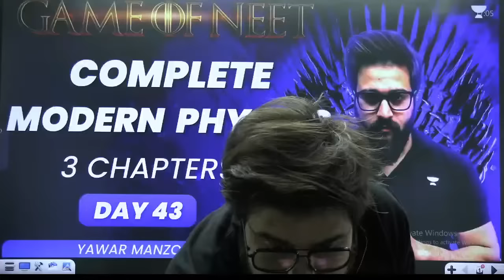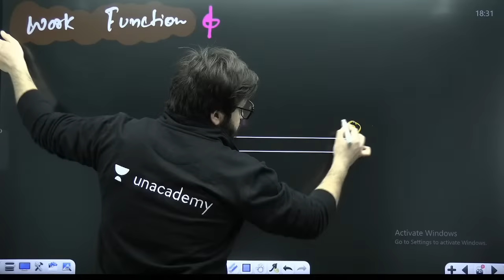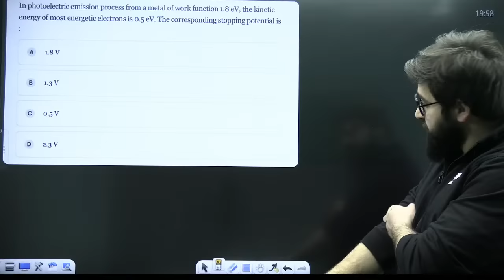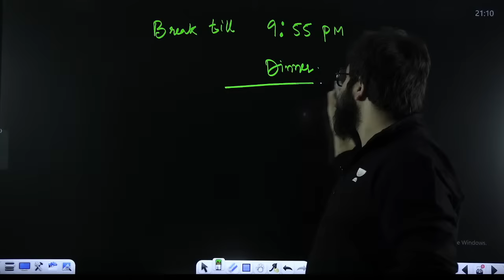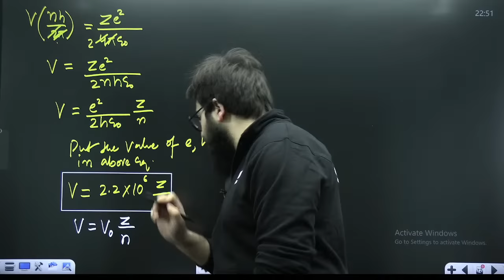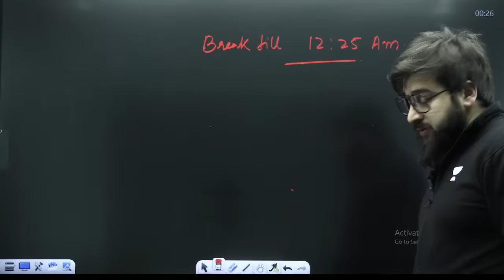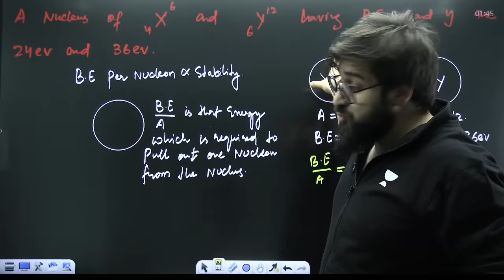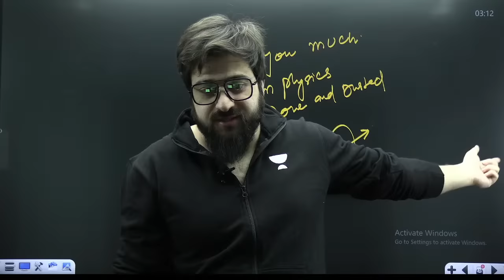Complete Modern Physics | 3 Chapters | GAME OF NEET | Yawar Manzoor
Best One shot on Modern Physics for NEET 2024
Day 43 of GAME OF NEET. Get ready for an in-depth session on 'Modern Physics ' tailored for NEET 2024 with the expert guidance of Yawar Manzoor. Enhance your understanding of this critical topic with comprehensive insights and exam-focused strategies to excel in your preparation.